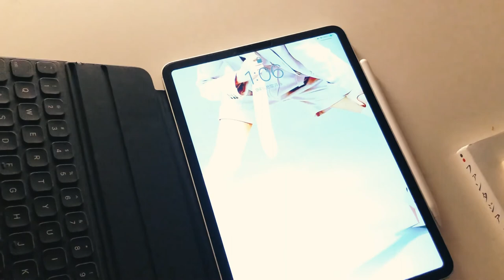【動画初心者】デザイン学生の見苦しいVLOG （01）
こんにちは。初VLOGです。
どんなカットが必要か、編集、コメント、色々とまだまだ勉強不足ですが変に拘りすぎて手を出せていなかったyoutube、投稿することを最優先に考えながら少しずつ上手になっていけたらと思います。

私がどんなヤツなのか、自己紹介の動画も近いうちあげたいと思いますのでよろしくお願いします。

ふう、、自分が言うと変な感じ、、